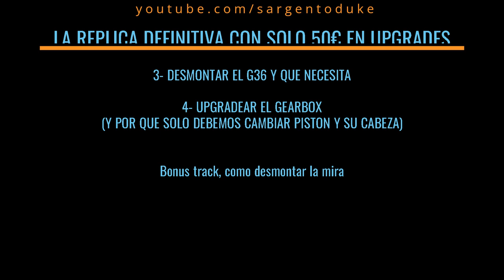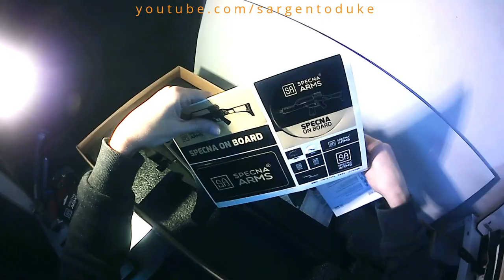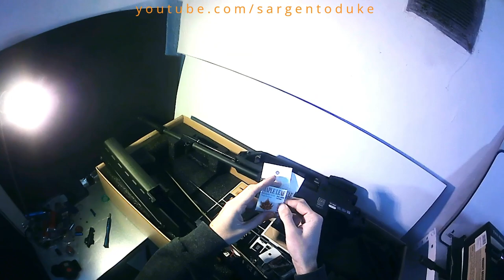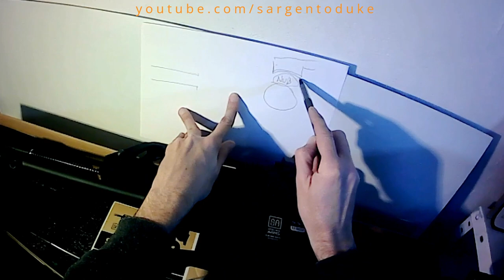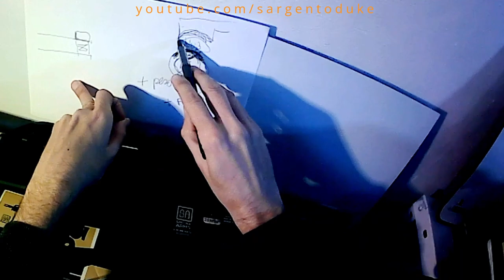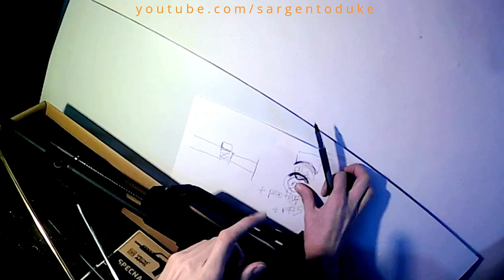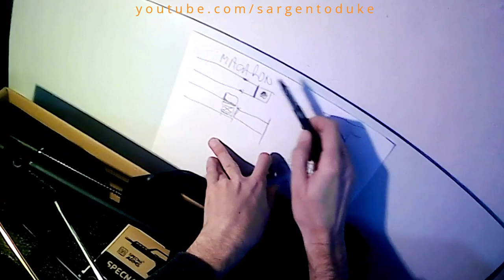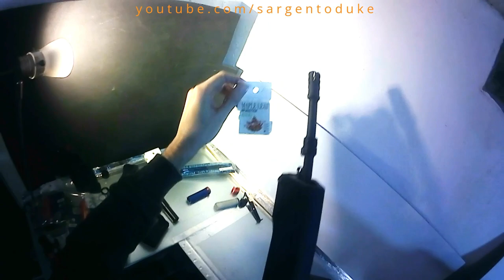⚪CHARLA: Preparación G36 EBB, los DMR, Hopup RHOP y llegar 100 metros - Specna Arms G13 Airsoft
Subo un video mas corto con que ponerle DESMONTAR Y AJUSTAR el G36 electric blowback, este video es un análisis en profundidad de cómo ajustar todo para pegar a casi 100 metros prácticamente de serie, sólo con el G36 Specna Arms (Ares)